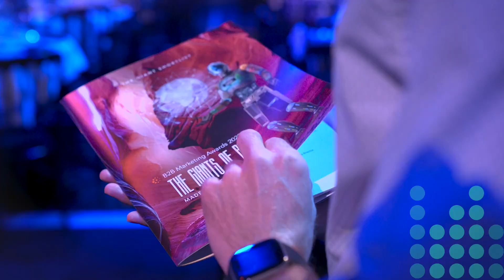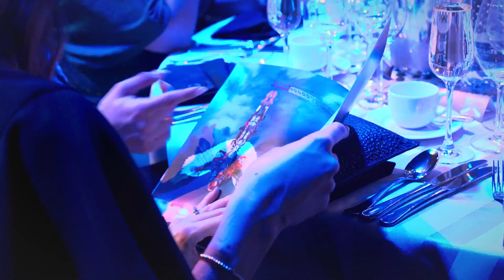The B2B Marketing Awards 2022 Highlights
The B2B Marketing Awards are the largest and most prestigious marketing awards in B2B, honouring the most innovative, creative, and forward-thinking marketers and their campaigns.

The 2022 winners were announced on Wednesday 16 November 2022 at Old Billingsgate, London.

Fancy joining them next year? Register your interest and be the first to know when entries are open for 2023